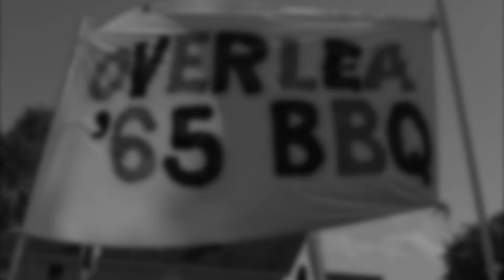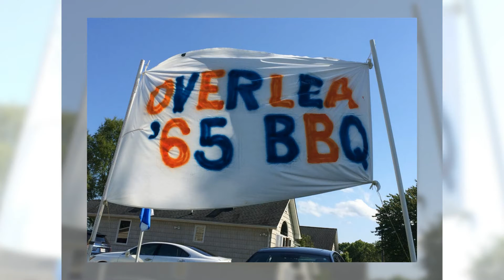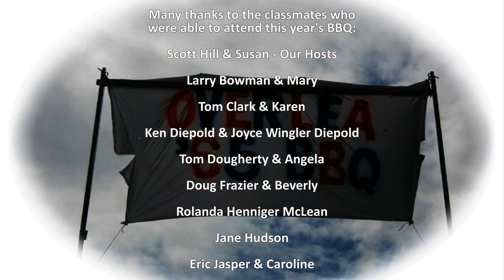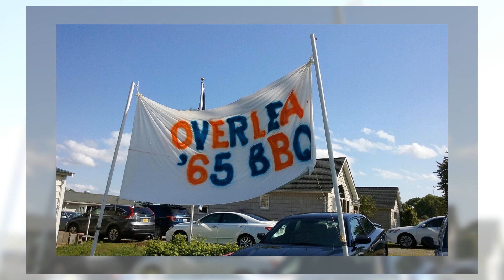OHS65 Annual BBQ 5-7-2016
Annual BBQ at Hill Farm in Louisa, Virginia